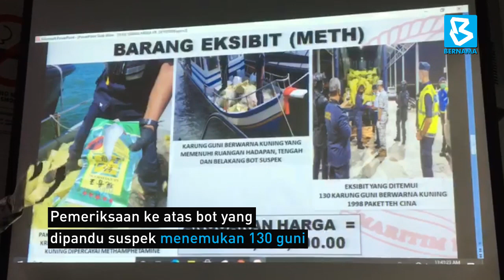APMM rampas 2,118 kg dadah bernilai RM105.9 juta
GEORGE TOWN, 13 Dis -- Agensi Penguatkuasaan Maritim Malaysia (APMM) merampas  2,118 kilogram (kg) dadah dipercayai methamphetamine bernilai RM105.9 juta dan menahan seorang lelaki di kedudukan 5.3 batu nautika selatan Pulau Kendi berhampiran Teluk Kumbar, Rabu lepas.

Ketua Pengarah APMM Datuk Mohd Zubil Mat Som berkata rampasan dadah itu adalah yang terbesar dalam tempoh 13 tahun penubuhan agensi tersebut.